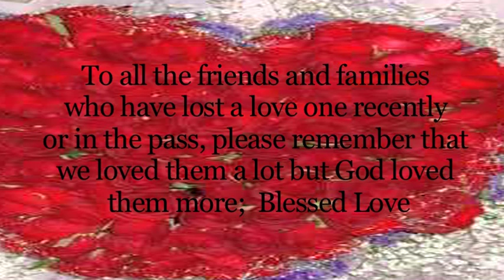Tribute To Fay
Perhaps they are not stars in the sky, but rather openings where our loved ones shine down to let us know they are happy. R I P Fay, Cynth and Miss Clement